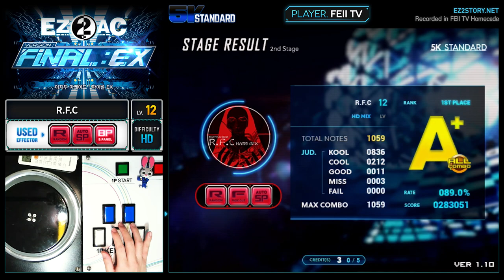[EZ2AC : FNEX] 5K (12) R.F.C [HD]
Comment : 마무리는 이렇게